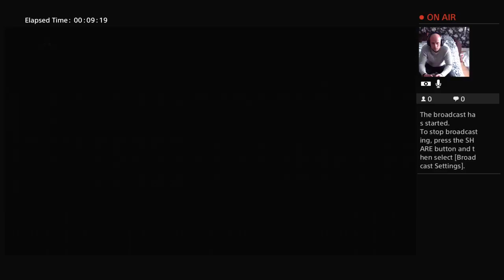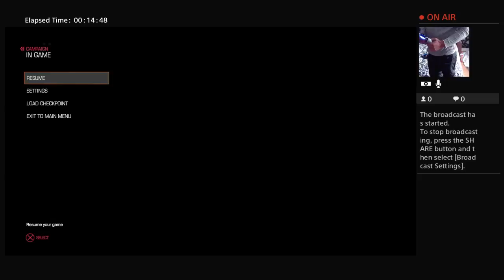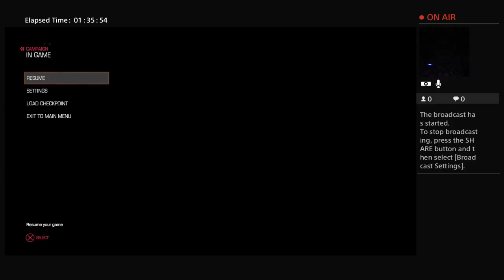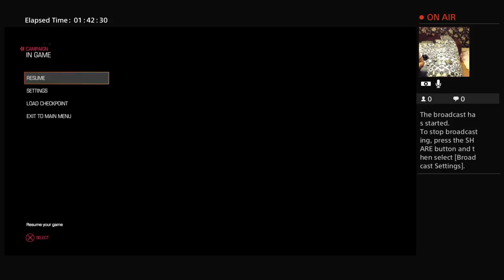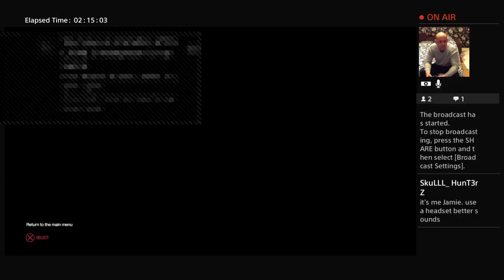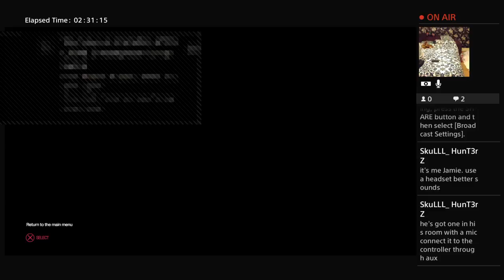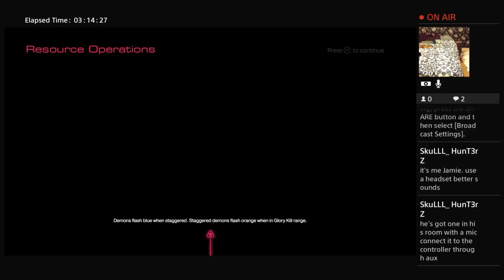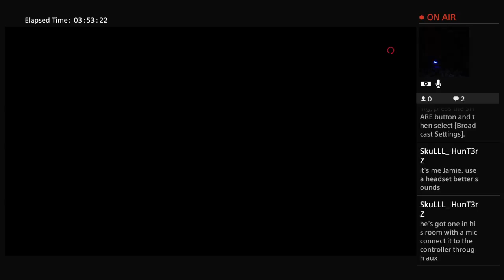Fallenangel032's Live PS4 Broadcast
Trying out new games